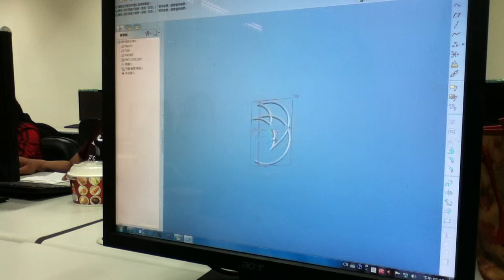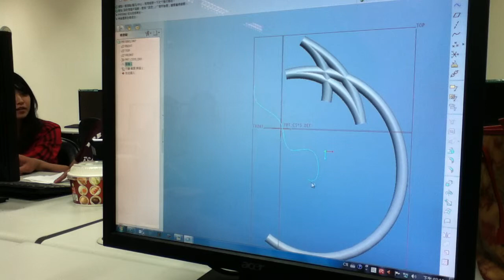2012.04.09 Asia University PRO/E tutorial part2